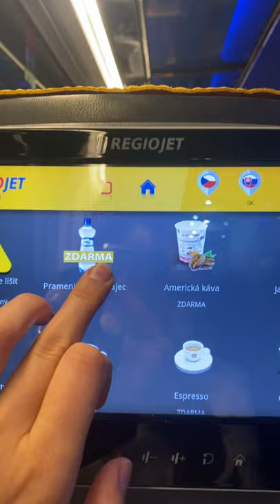Общественный транспорт в Европе | Жизнь в Чехии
Подписуйся чтоб знать больше интересного о жизни в Европе и переезде в Чехию